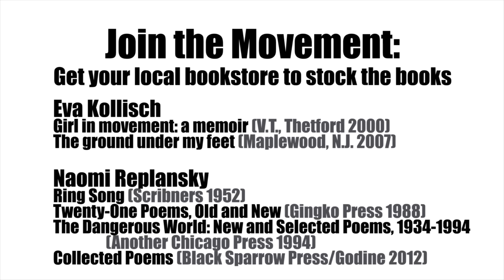2016 Clara Lemlich Awards: Eva Kollisch + Naomi Replansky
The 2016 Clara Lemlich Award for Social Activists is given to Eva Kollisch for her years of activism as feminist, teacher + against militarism and poet Naomi Replansky active against inequality and for civil rights